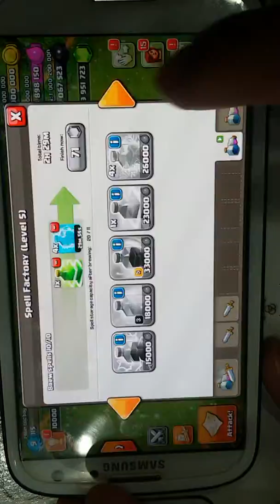clash of clan....how to downlode.